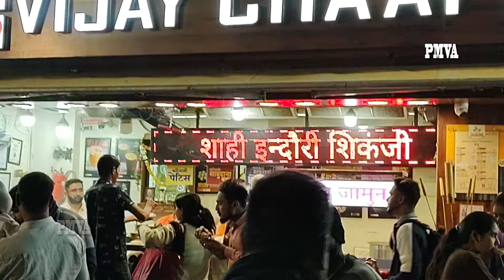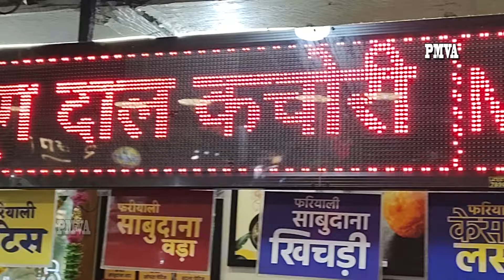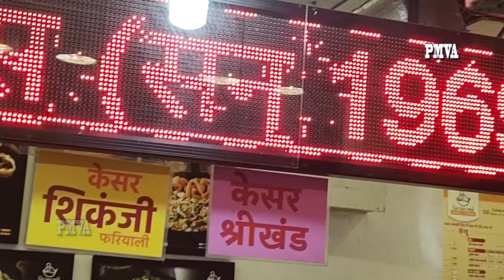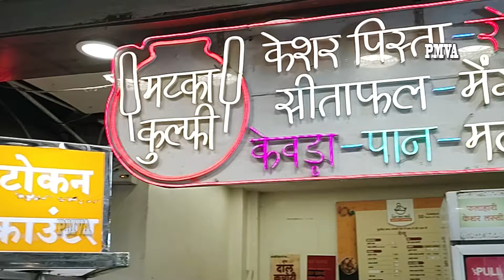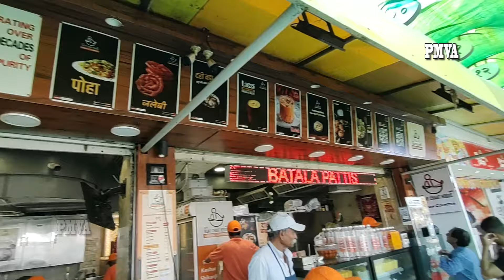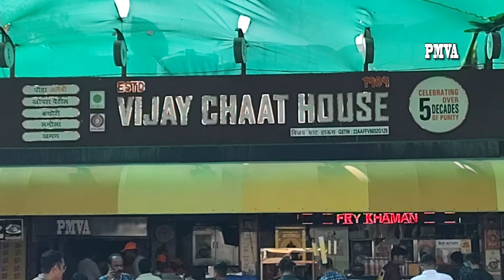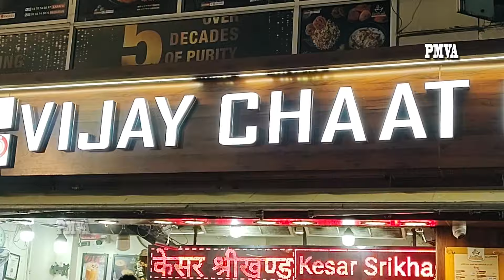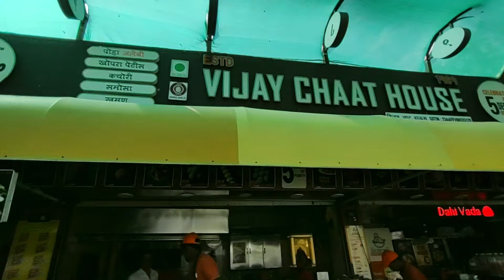Vijay Chaat House |Khopra Patties |खोपरा पेटिस विजय चाट हाउस का स्वादकभी न भूलेंगेआप |Prabhakar more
विजय चाट हाउस का स्वादकभी न भूलेंगेआप